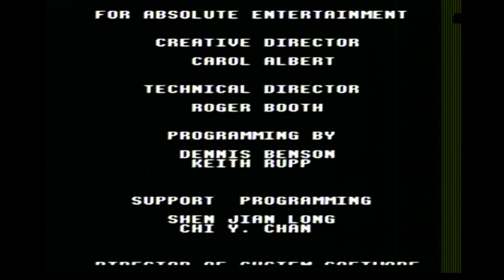Sega CD Wheel of Fortune ORIGINAL RUN Game #26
Here is my 26th game of my Original Run of Wheel of Fortune for the Sega CD, in which I have won $1,365,500. Will I win even more? Watch to find out, and enjoy!